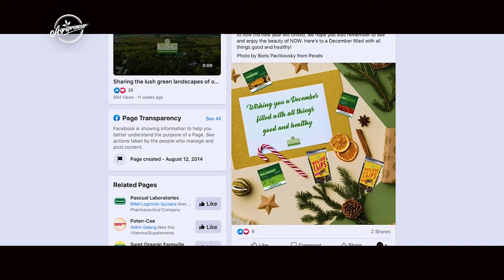Organiko Para sa Resistensya at Kalusugan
Handog Leonie Agri Corp. Farm ang organikong produkto na sila mismo ang nagtanim at nagproseso. Nais nilang ipamahagi ang kaalaman sa agrikultura upang matuto ang mga farmers sa pagnenegosyo.

Panuorin ang aming video tungkol sa Produksyon ng Value-Added Products na Organiko at Natural!